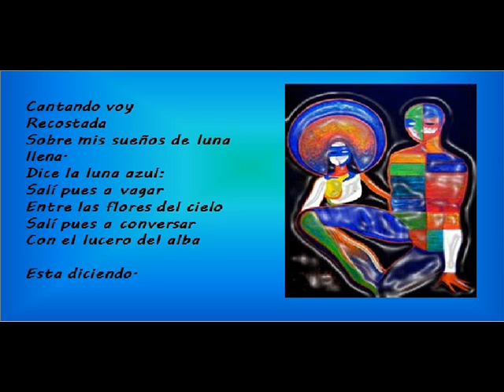ELICURA CHIHUAILAF-LUNA AZUL video.wmv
Poema de Elicura Chihuailaf Nahuelpan musicalizado por Jaime Herrera Andaur e interpretado por El Grupo Kalfu.

Tema perteneciente a La Cantata Mapudungun creada a partir de los textos traducidos al Mapudungun por Elicura Chihuailaf de poetas chilenos del siglo XX.

Kalfu está conformado por:

Catalina Herrera: Voz solista

Paloma Hurtado: voz solista

Pablo Herrera: Guitarras electroacústicas, guitarra eléctrica y voz

Nicolás Herrera: Batería, bongo, cajón peruano y voz

Juan Pablo Tobar: Bajo eléctrico y voz

Renato Muñoz: Saxo soprano, saxo tenor, flauta traversa y voz

Jaime Herrera: Piano y voz